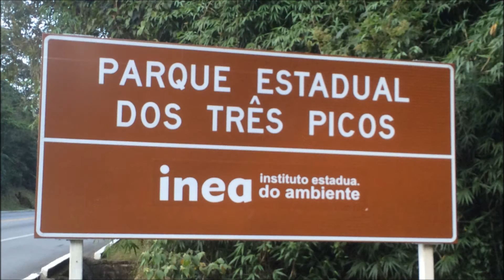hiking in rio de janeiro: seio da mulher de pedra teresópolis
RIO DE JANEIRO: Technical easy 3 hour hike in Teresópolis - Vargem Grande
Seio da Mulher de Pedra - Parque Estadual dos Três Picos, Teresópolis - RJ